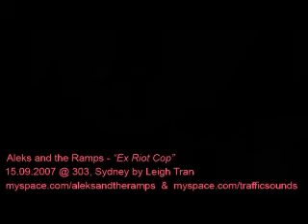Aleks and the Ramps - Ex Riot Cop Dad (live)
Ridiculous falsetto, ludicrous stage presence, absurd jumble of genres - just some of the words used to describe Melbourne outfit Aleks and the Ramps, which doesn't even begin to capture the exuberant dynamics of the band in their live form. But hopefully we come a little closer with this video. This is from their most recent Sydney show, at a newly opened warehouse venue 303 that promptly shut its doors the next day to live music in response to landlord complaints (unfortunately for sydney's gig goers this same building also housed the Last Bastion of Civilization and Black and Blue warehouse venues so 3 great spaces are now gone).

The Ramps gave a sterling performance, somewhat confounding part of the audience who did not know to expect moments of spazzed out rock and shambolic dance performances in between their jubilant brand of banjo pop. It climaxed with this final song in the set, Ex Riot Cop Dad, which is on the new record Pisces vs Aquarius.

For more Rampage, hop along to the Tape Relay page to hear songs from the live set recorded with me at the 2SER studios. Top stuff.